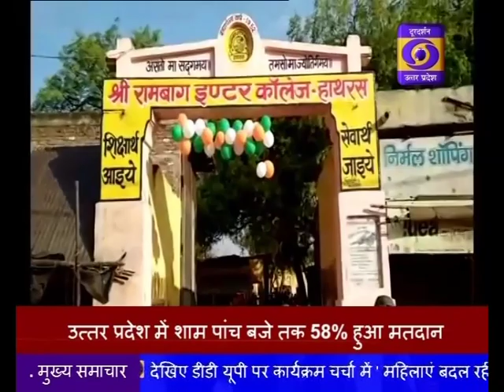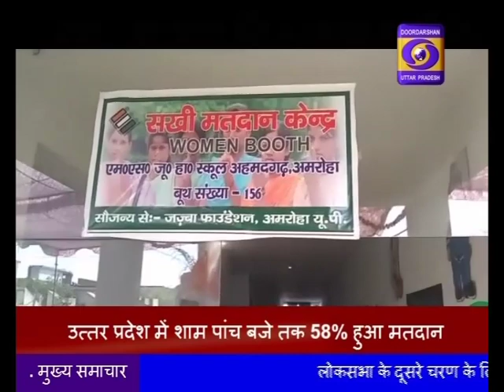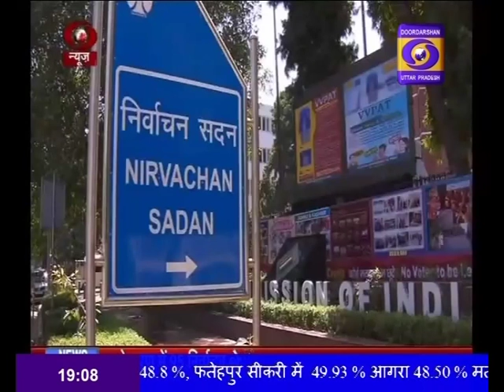HINDI SAMACHAR 7:00 PM 18.04.2019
दूसरे चरण में आज प्रदेश की नौ जिलों की आठ सीटों के लिए हुआ मतदान  ,नगीना, अमरोहा, बुलन्दशहर, अलीगढ़, हाथरस, मथुरा,फतेहपुर सीकरी और आगरा लोकसभा सीटों पर शाम बजे तक 58.61 प्रतिशत से अधिक हुआ मतदान